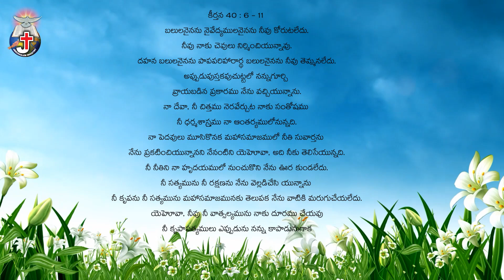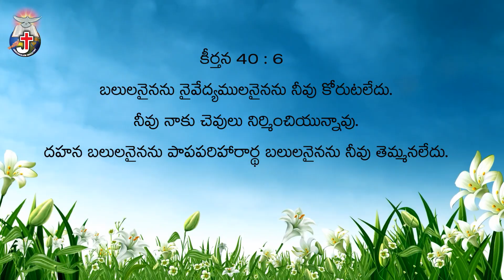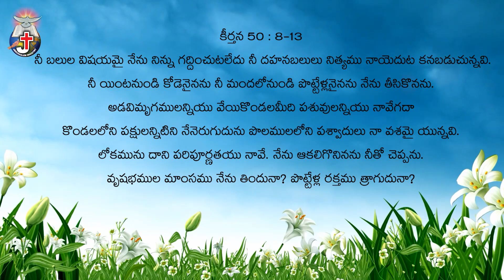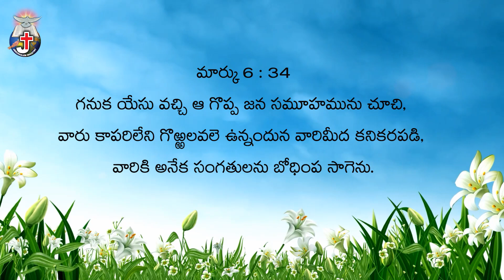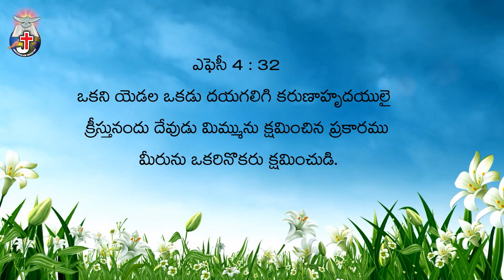బలిని కోరు వాడను కాను కనికరమునే కోరుచున్నాను.|| Jerushalem Ministries|| Bro.Samson Ephra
Bro.Samson Ephra
Jerushalem Ministries & Shala
Pamulapadu
Kurnool
A.P.